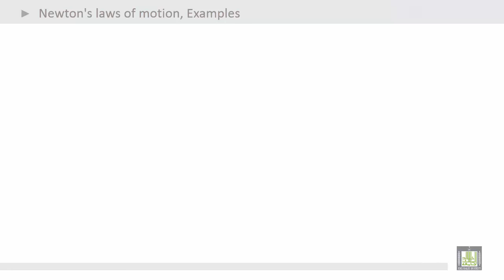Physics Introduction | Ch2 | Motion, Position, and Energy | Examples - 1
Examples of  Motion, Position, and Energy